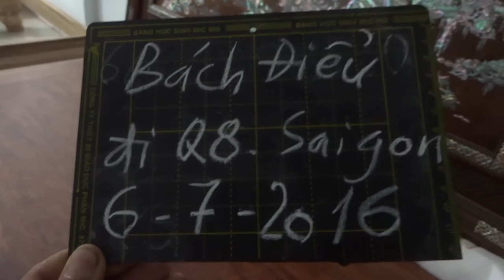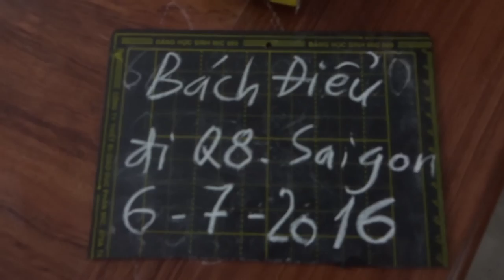Tranh khảm Bách điểu, đi Q8, Saigon, 6-7-2016, Đồ Gỗ Đức Hiền